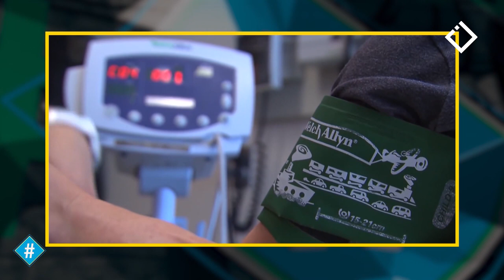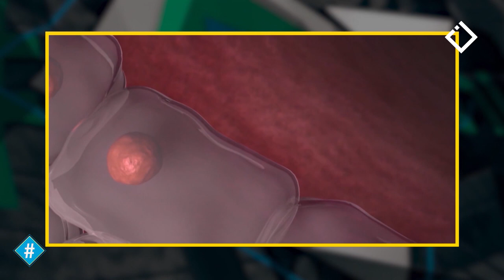რა ვირუსები ცირკულირებს ქვეყანაში და როგორ დავიცვათ მათგან თავი? / ივანე ჩხაიძე / ჰეშთეგი